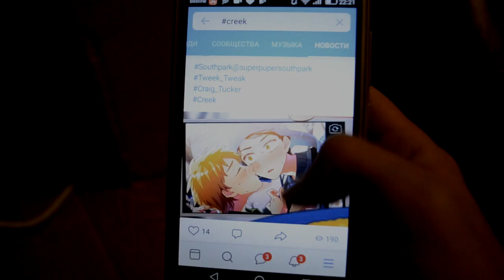| South Park CMV | Creek - Shattered |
We own ONLY video

Fandom - South Park
Tweek by Kazuki Okamura
Craig by MikeL.Black
Kenny by Erein

Video shooting by: Erein, Kazuki Okamura, MikeL.Black, Lecter Morrow, Violett, Yana Okamura, Takashiro(Taka Mangaka)

Montage by Kazuki Okamura

arts on Creek(Craig/Tweek), used in this video
1) by @ame_801 (twitter)

Support on shooting: Erein, Chesh, Joon, Phinlana, Meduza, Lecter Morrow, Pin, Alla, Koto, Ryu-rous, Violett, chair-san

Even if many materials were lost due to death of computer, we still want to say thank you to everyone who helped with all of those videomaterials anyway!

Thanks to everyone who helped us in making this video!
It was so long and somewhy so hard to make this happen
In process of making it (it lasted for two friggin years) we lost some videomaterials because of death of Kazuki's computer, that made them all gone for good, so we had to reshoot them all from scratch again. Thanks to everyone who helped us with all of it! Without you all it wouldn't finally be made.

(HOLY WOW WE FINALLY DID THIS VIDEO, YEP, GOSH.)

P.s. in this video "died" from a heart attack one Kenny. well, as always.